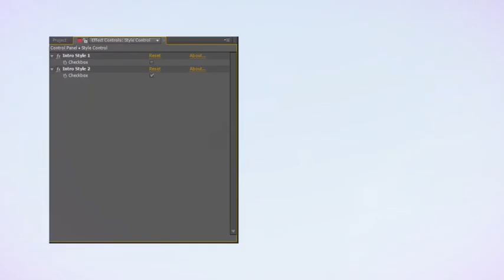Multi-Image Logo Reveal V.4 (10in1) - After Effects Template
This Project file is compatible with After Effects CS5 and later
Full HD Resolution 1920×1080, 1280×720
50, 100 and 144 Image Placeholder (Only Image) long Version
30 Image Placeholder (Only Image) Short Version
Duration 22 second and 12 second
No need of any plugin (Optical Flares Pre-Rendered)
Professionally Organized
13:21 Minute Video Tutorial Included for customizing the Project
Sound FX not included. If like this sound you can download